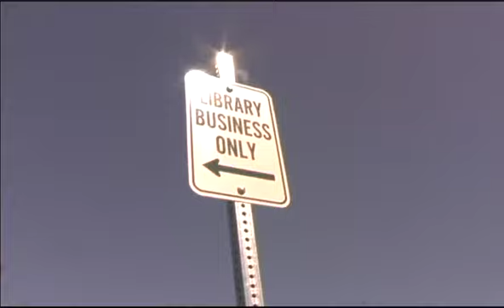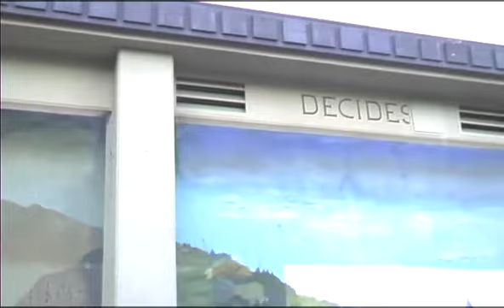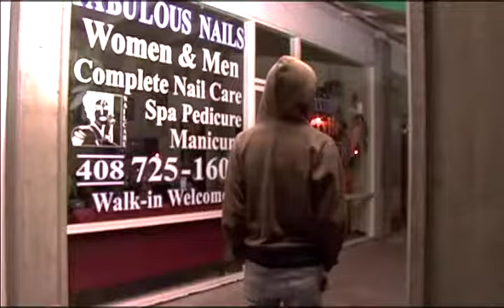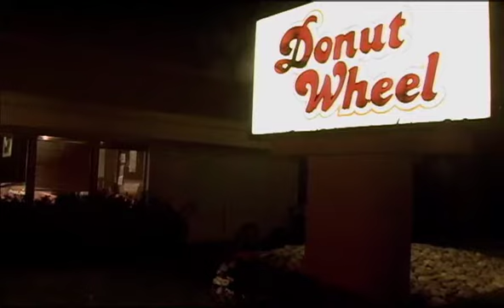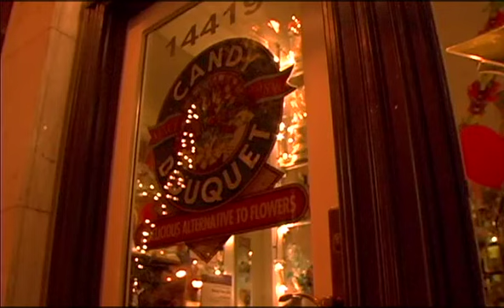Dumbest Gods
This is a movie about three guys driving around before they throw trash on a person's front yard.